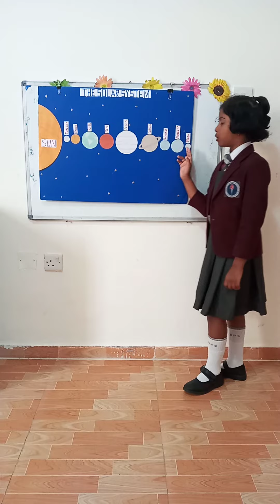lakshana Grade2 Show N Tell about solar system.